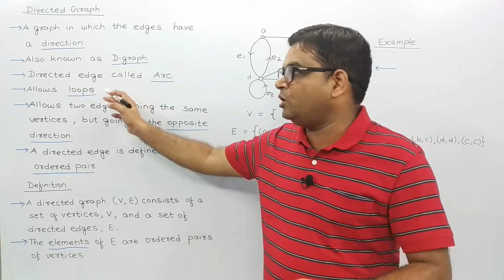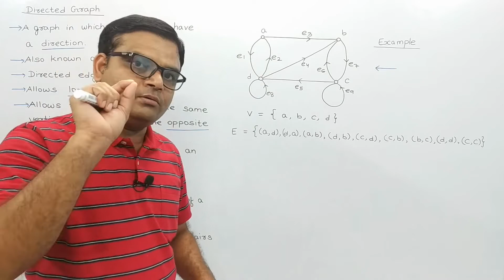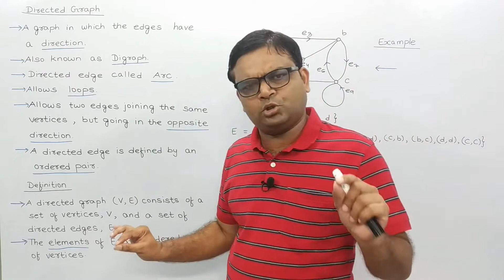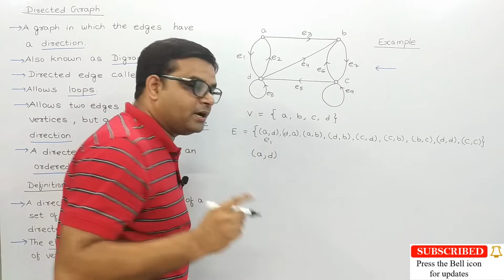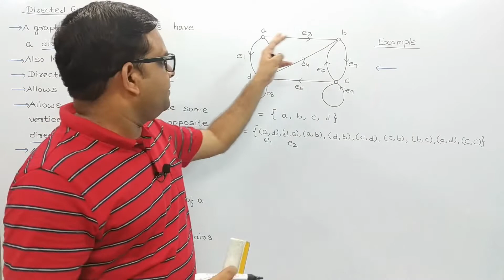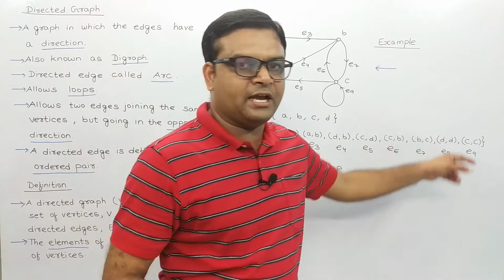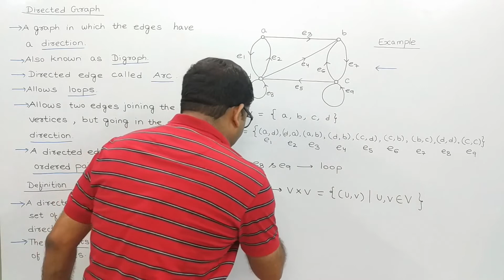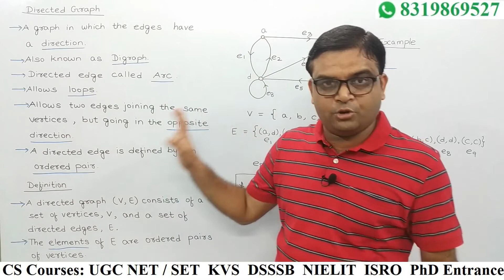What is a Directed Graph in Graph Theory? [Hindi] | Discrete Mathematics | Computer Science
This is the fourth video in the Graph Theory series. In this video, we have discussed the directed graph with examples.
We are also explaining the following questions:
1. What is a Directed Graph in Graph Theory?
2. Give an example of a directed graph.
3. What are a directed graph and an undirected graph?
4. What is the purpose of the directed graph?
5. What is the difference between Directed Graph and a simple graph?
6. What is the difference between Directed Graph and a directed multigraph?